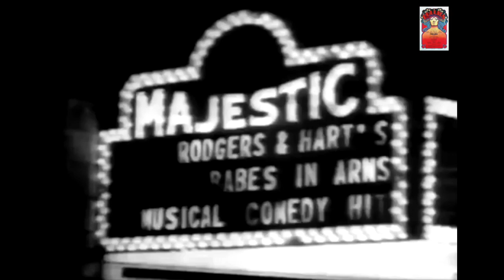BABES IN ARMS (1937, Broadway)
Home movies shot by the Nicholas Brothers of the original production of Babes in Arms, at the Majestic Theatre, between October and December of 1937. Directed by Robert Sinclair and choreographed by George Balanchine, it starred Alfred Drake, Mitzi Green and Ray Heatherton. Seen are excerpts of the Nicholas Brothers' ballet and Ms Green singing "The Lady is a Tramp".